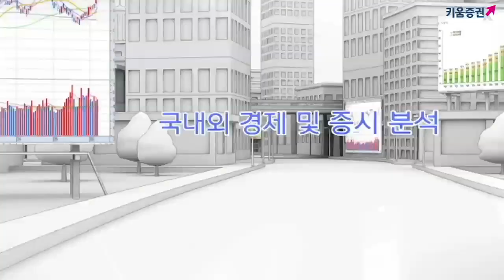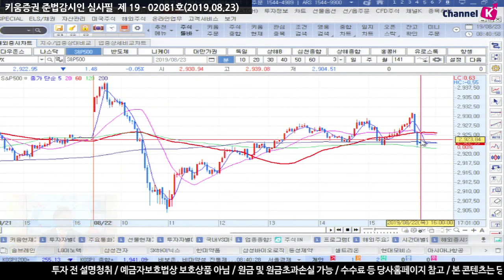[주식] 서상영의 아침시황 투자전략 / 美 혼조 마감.. 파월 잭슨홀 연설 주목! (19.08.23) ​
전일 미국 시장은 양호한 소매업종의 실적 발표에 힘입어 상승 출발
​그러나 연준 위원들이 금리동결을 언급하자 매물 출회되며 하락 전환
​특히 대형 기술주 및 헬스케어 업종이 하락 주도
다만 경기침체 우려 완화 이슈가 여전히 이어지며
​소매업종과 금융주가 강세를 보이자 재차 상승 전환하는 등 혼조 마감​
주목할 부분은 외국인의 행보
​미국의 경기 침체 우려 완화 및 ECB 의 적극적인 부양정책에 초점을 맞출 것인지,
아니면 연준의 금리동결 가능성에
초점을 맞출지에 따라 매매 행태가 달라 질 수 있기 때문